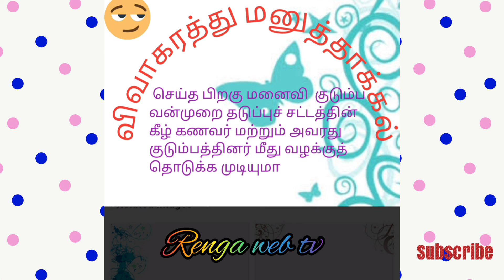விவாகரத்து மனுத்தாக்கல்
விவாகரத்து ரெங்காவெப்டிவி,திருமணத்தின் மூலம் இணைந்துள்ள நிலையில் அவர் புகாரினை கணவரின் உறவினர்கள் அல்லது ஆண் வாழ்க்கைத்துணைவர் மீது தாக்கல் செய்யலாம்‌